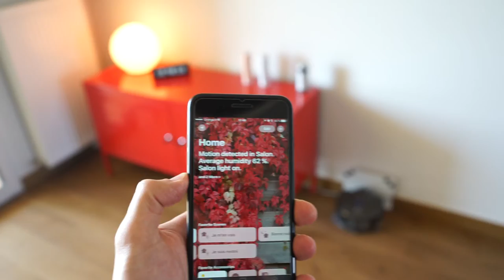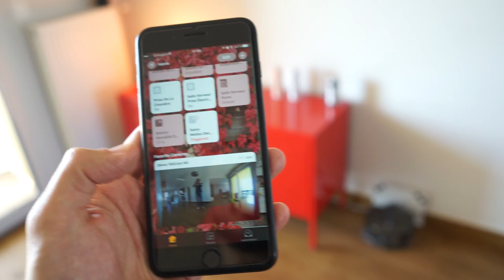D Link Omna HomeKit